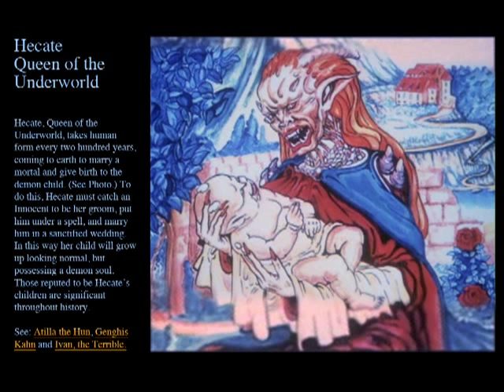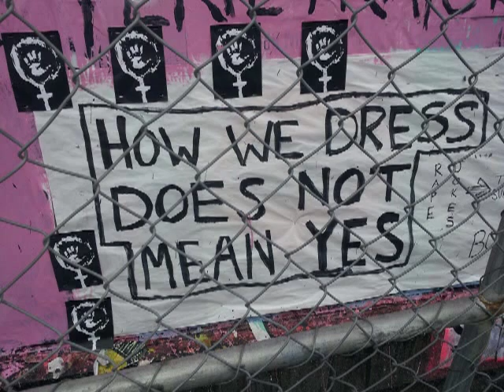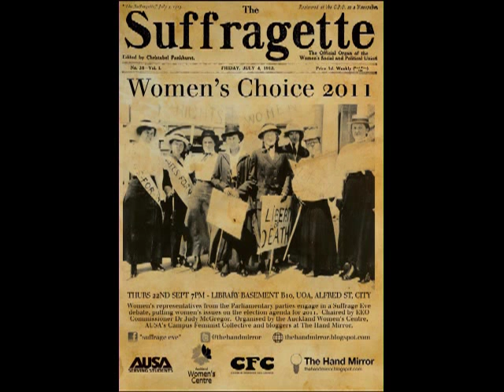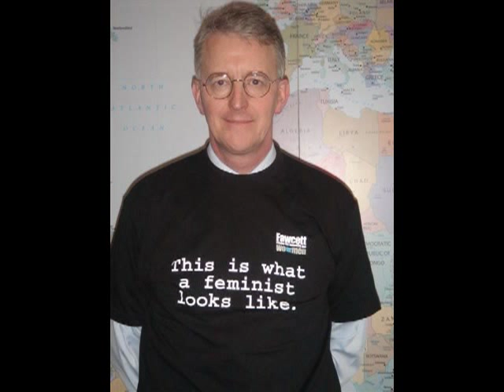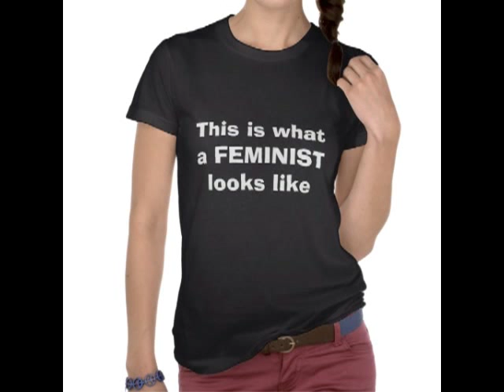"By Myself" by Hecate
"Hecate" with "By Myself" -  #98 in Triple J Hottest 100, 1995.
If anyone knows anything about this band I'd love to hear it... I can't find them online anywhere, but I think they were from Melbourne Australia... would love to know more :D.